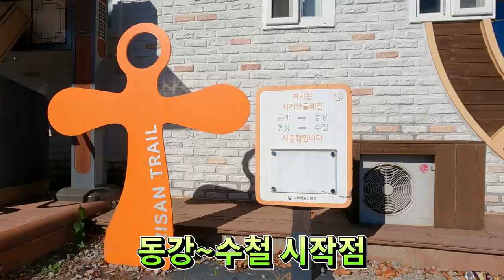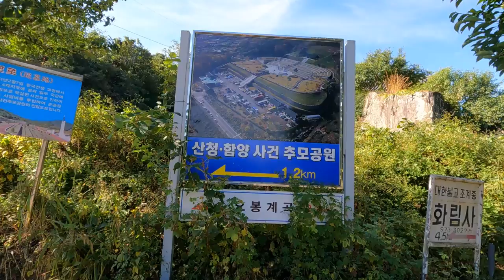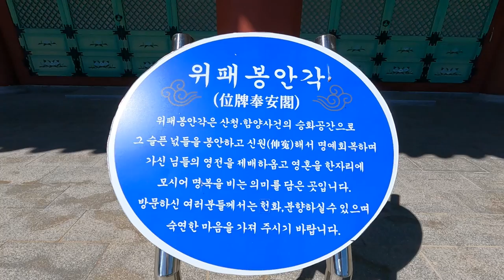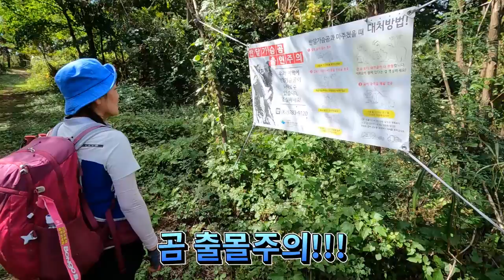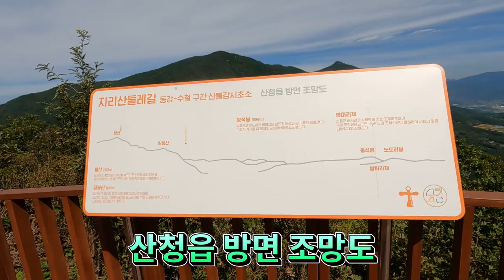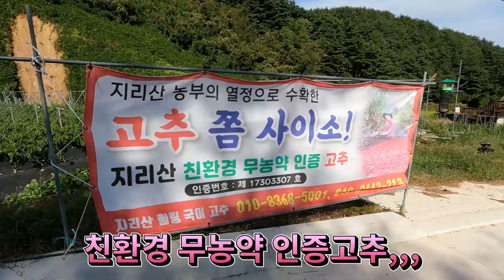지리산둘레길5코스,동강~수철,아름다운계곡과상사폭포,역사의상처를안고있는둘레길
지리산 둘레길 5코스는 아름다운 계곡을 따라 걷는 길로,
현대사의 아픔을 간직하고 있는 둘레길 입니다.

코스:동강마을~방곡마을~산청함양추모공원~상사폭포~왕산임도~쌍재~산불감시초소~고동재~수철마을.